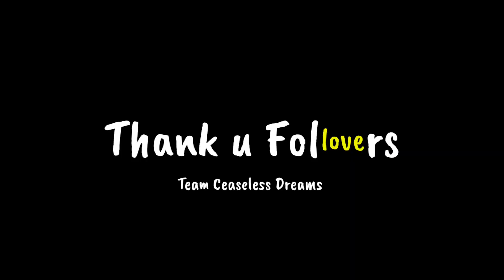Sirumalai Hills - #03 Vellimalai Sivan Temple Trekking|சிறுமலை - வெள்ளிமலை சிவன் கோவில்|Travel Vlog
Sirumalai #03
Vellimalai Sivan Temple in Sirumalai,  Dindigul.
Tamilnadu,  India.

Located in Agathya Puram is Silver Hill, this is the tallest hill in Sirumalai.
It is said that the peak of the Silver hill was made up of Silver but to avoid man's destruective actions during the Kali Yuga the hill was transformed via Alchemy in to stone by Agathya Siddhar, hence it got the name silver hill.
The hills silver glitter can be still seen in the sun light.
In the peak of this Silver hill is a 500-year-old Shiva Lingam, walk to top of the hill is about 30 – 45 minutes.
The view from the silver Hill is breathtaking.

Agatthiyar SivaSakthi Sitthar peedam is an ashram located at the silver hill in Agathya Puram. Food is served daily (Annadanam), lodging is available at the ashram.
The ashram aims to promote various voluntary campaigns such as cleaning of the hills.